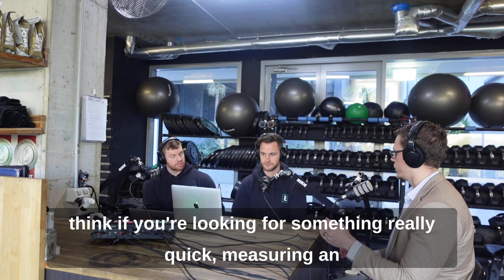Advanced training ft Tim Davies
Today we're joined by Tim Davies an education focused lecturer at Sydney university.
We're discussing what is advanced training ? as well as some of our favourite advanced methods to use.

0:00 Intro/ Start
0:40 What is advanced Training
5:15 Tim’s powerlifting history
13:20 What is intensity in strength training
19:20 Advanced training method VBT
29:30 Downsides of VBT
39:20 Mind muscle connection and Hypertrophy
44:30 Strength work with Bands and chains
47:30 Partial range for strength ?
51:00 PAP post activation potentiation
54:00 Warm up for strength

Gonzalez-Badillo research group about relationship between velocity and load (%1RM) current lead is Fernando Pareja-Blanco due to Juan Jose Gonzalez-Badillo retiring.

Jovanovic M, Flanagan, Eamonn. Rearched Applications of Velocity Based Strength Training. Journal of Australian Strength and Conditioning 22: 58-68, 2014.